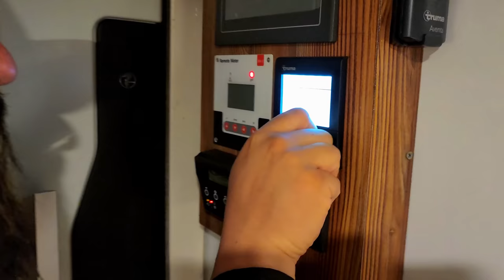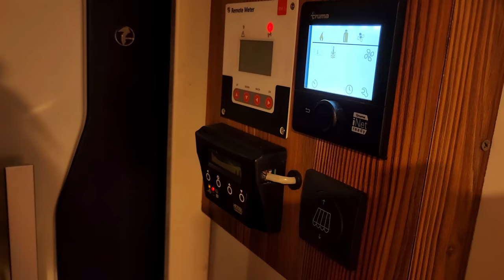YILIN İLK YAĞMURLU BAHAR KAMPI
Uğur Haliloğlu’nun yeni bir karavan kampı videosundan herkese selamlar. İstediğimiz kamp alanına ulaşmak için her zamanki gibi zorlu yollardan geçmeye çalıştık. Neyseki istediğimiz yere ulaştık. Okulların tatil olmasıyla çocukları da yanımıza götürmek istedik. Çocuklarımıza da kamp ve doğa sevgisini aşılamaya çalışıyoruz. Bahar mevsiminin gelmesiyle açan çiçekler ve öten kuşların sesleri eşliğinde keyif ve huzur dolu bir kamp oldu. Herkese iyi seyirler diliyoruz.

Merhabalar, ben Uğur Haliloğlu. Eşim Sezen ile beraber yaptığımız kampları sizler için videolar haline getiriyoruz. 10 yılı aşkın süredir Offroad yapıyorum ve pek çok farklı karavan projesinde bulundum. Edindiğim tecrübeleri ve karavan kamplarında yaşadığımız maceraları sizlere aktarıyorum. Herkese iyi seyirler.